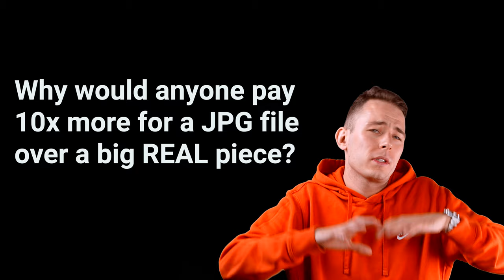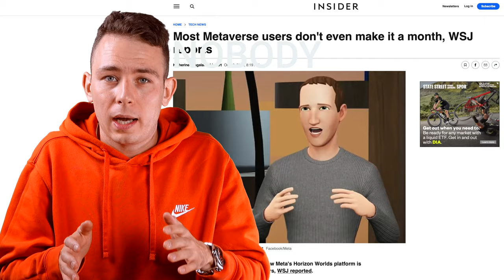NFT HAD TO FALL? - Art that NEVER Existed…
NFT art market fall and shrunk by 98% just in one month and it is likely to stay that way. Yes, NFT art is worthless in 2022, NFT had to fall, and this will stay that way.

As a professional artist, I find that this is something actually good for art itself because NFT was The Art Revolution That NEVER Existed in the first place, and even Metaverse won't help it.
What might have caused the NFT art market to crash. Was it a Ponzi scheme? A scam? Or was it something else altogether? Join me as I investigate the NFT art market fall and see what happened.

In this video, I explain why NFT art didn't make sense from the beginning, why there will be no art revolution and how the future of digital art looks from Salvatore Luxe perspective.